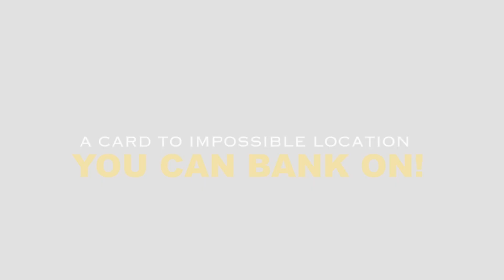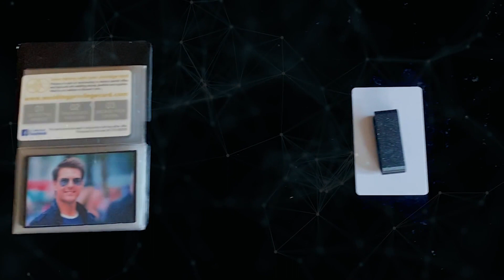No Credit - Gwilym Bugeja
"Un moyen génial de faire disparaître une carte de crédit ou d'identité".

Pas d'argent ?
Pas de problème !
Pas de crédit.

Faire de la magie avec un objet emprunté par un spectateur a toujours été l'un des effets les plus percutants (et les plus comiques) que vous puissiez faire - surtout s'il a une grande importance pour lui. Alors, dans un monde où de moins en moins de gens ont de l'argent sur eux, empruntez leur carte de crédit/banque/ID et faites quelque chose de vraiment exceptionnel qu'ils n'oublieront jamais.

Tout droit venu de Malte, nous vous proposons le tour de Gwilym Bugeja et une carte à l'emplacement impossible sur laquelle vous pouvez compter. NO Credit est un dispositif utilitaire polyvalent qui vous permet de faire disparaître ou de voler leur carte juste sous leur nez sans avoir à la manipuler ou à faire des mouvements bizarres - il suffit de la placer dans une enveloppe. Ce que vous en faites ensuite ne dépend que de vous, mais nous vous fournissons un porte-cartes en forme d'accordéon pour que vous puissiez révéler leur carte placée au milieu de toutes les vôtres.

Comme vous pouvez le voir dans les performances professionnelles de la vidéo, NO Credit est un véritable effet fonctionnel pour le closeup, le cabaret et la scène. Adaptable à une grande variété de présentations, vous recevrez trois routines extrêmement divertissantes pour commencer ;

Master Pickpocket - Récupérez leur carte cachée sans même les toucher ! Remplacez-la avec insolence par votre carte de visite ou une carte de crédit vierge pour donner l'impression que vous avez littéralement volé leur identité !

Bank Night - Jouez à la roulette russe avec la carte bancaire de votre spectateur ! Mélangez plusieurs enveloppes (dont une seule contient la vraie carte) et découpez-les avec des ciseaux, une par une, jusqu'à ce qu'il n'en reste plus qu'une. Au moment où votre public pense que le tour a mal tourné et que sa carte a été impitoyablement détruite, vous la révélez saine et sauve dans votre porte-carte... PHEW !

Transposition - Une routine simple et puissante où leur carte change de place avec la vôtre dans des enveloppes totalement séparées !

N'oubliez pas que NO Credit ne se limite pas à ces routines. Une fois que vous avez fait disparaître leur carte, vous pouvez la faire apparaître dans n'importe quel endroit impossible, par exemple dans une enveloppe scellée ou un bloc de glace (à acheter séparément).

No Credit a été conçu pour être utilisé avec des cartes de crédit ou d'identité, mais peut également être utilisé avec d'autres objets de taille similaire ou plus petits, y compris des bagues et des pièces de monnaie.

Vous recevrez :

Le Gimmick NO Credit Vanishing
Des enveloppes de rechange
Une carte de crédit vierge
Un porte-cartes de crédit avec clip
Tutoriel et routines

(Cartes de crédit non incluses)

*PAS DE RECHARGES SPÉCIALES NÉCESSAIRES. DES ENVELOPPES SUPPLÉMENTAIRES PEUVENT ÊTRE ACHETÉES À BAS PRIX DANS VOTRE PAPETERIE LOCALE*.

Alors... Pas d'argent ? Pas de problème ! Pas de crédit. Une carte à l'emplacement impossible sur laquelle vous pouvez toujours compter.